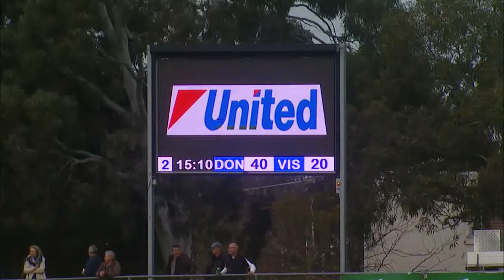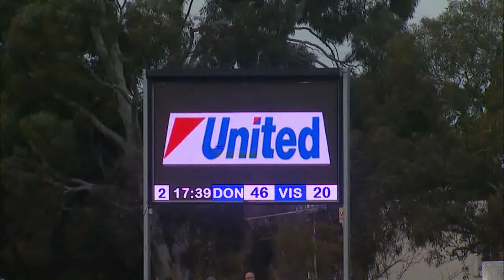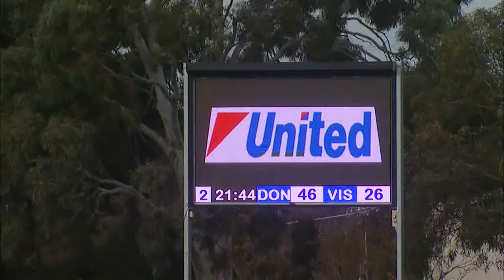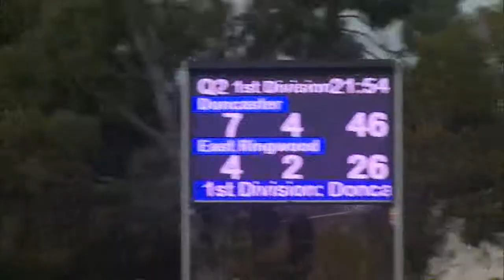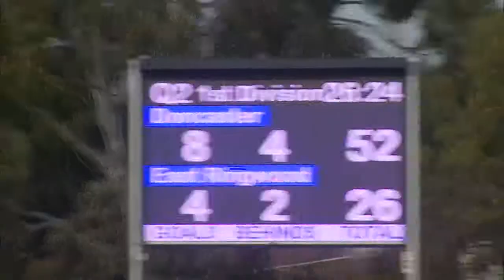RND16 2017 Doncaster v East Ringwood Q2